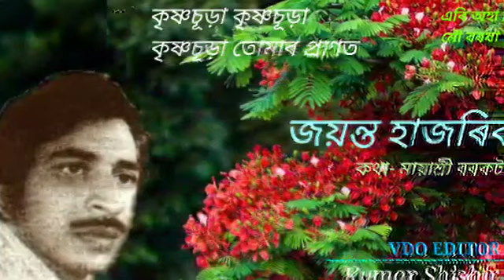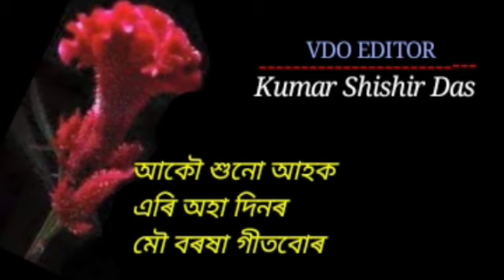কৃষ্ণচূড়া কৃষ্ণচূড়া ৷৷ krishnachura৷৷ singer- Jayanta Hazarika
কৃষ্ণচূড়া কৃষ্ণচূড়া
কন্ঠ / সুৰ = জয়ন্ত হাজৰিকা
কথা = মায়াশ্ৰী বৰকটকী

YOUR QUERIES 👇
assamese music